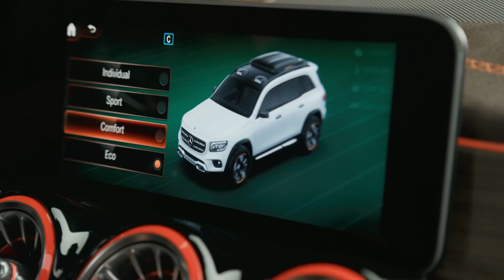Mercedes-Benz Concept GLB Wereld Première | Trailer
Met het Concept GLB op Auto Shanghai laat Mercedes-Benz zien wat SUV-ideeën op het compacte platform van het bedrijf naast de GLA ook als een sportieve alleskunner kunnen doen.

Terwijl de auto progressief rijplezier belooft met zijn coupéachtige lijnen, legt het Concept GLB de nadruk op ruimtelijkheid en robuustheid. De auto (lengte / breedte / hoogte: 4.634 / 1.890 / 1.900 * millimeter) biedt plaats aan maximaal zeven inzittenden dankzij de lange wielbasis (2.829 millimeter). Een aantal robuuste functies geven aan dat het Concept GLB zich thuis voelt op ruige boerderijroutes.